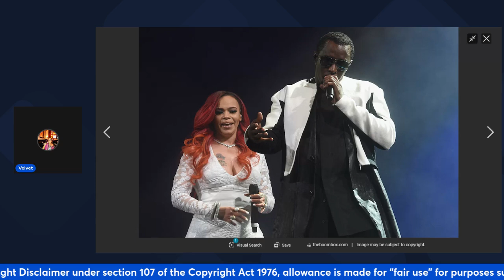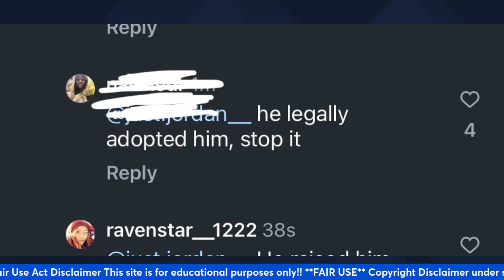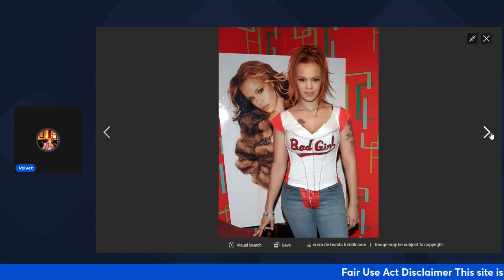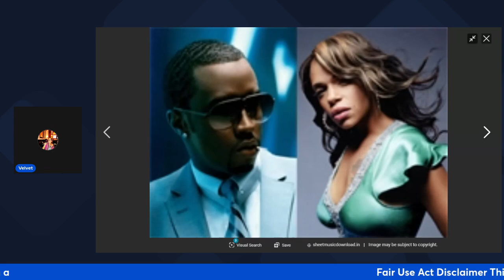Faith Evans thinking about filling a lawsuit but?